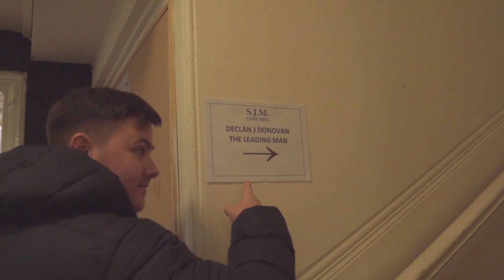DECLAN J DONOVAN (LIVE) ON TOUR WITH JAKE BUGG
Highlights of Declan J Donovan Live, supporting Jake Bugg on his UK tour in 2018

Welcome to musician and singer songwriter Declan J Donovan’s official YouTube channel.